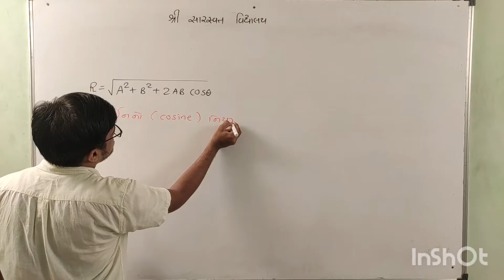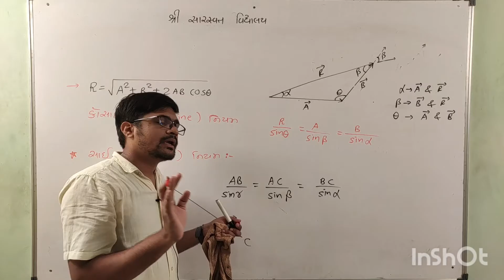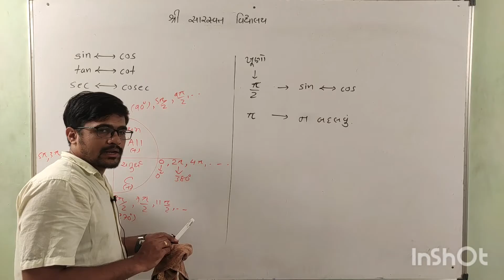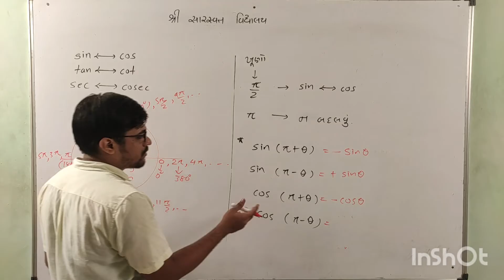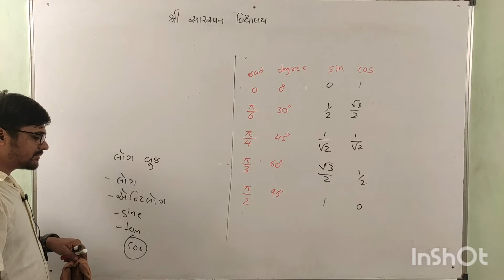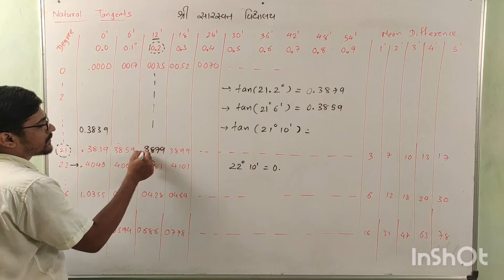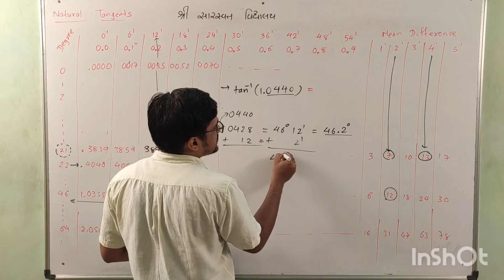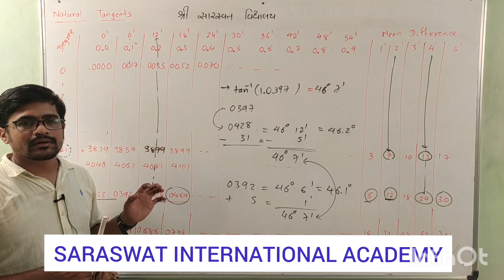GM 11 PHYSICS CHAPTER 4 PART 4